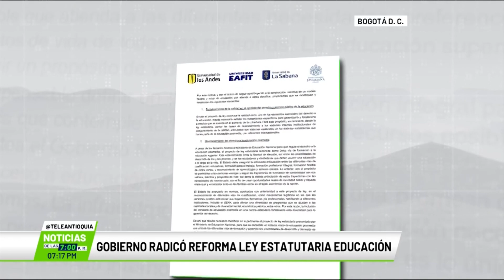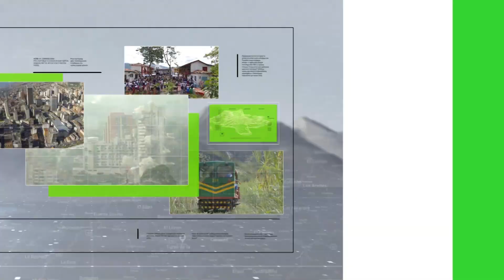Gobierno radicó la reforma estatutaria de la educación - Teleantioquia Noticias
Se radicó la reforma a la ley estatutaria de educación. Pese a las solicitudes de algunas universidades privadas de replantearla, el texto pasará a la Comisión Primera.